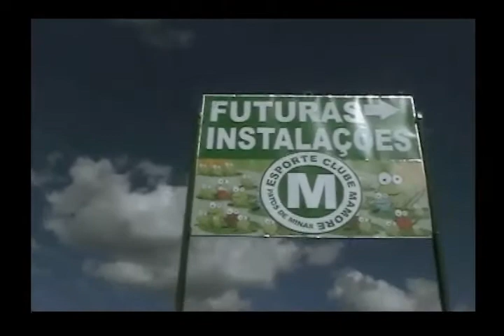Área para construção do Estádio Bernardo Rubinger Queiroz - 2008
Este vídeo foi gravado em 2008 e mostra a área destinada para as futuras instalações do novo estádio do Esporte Clube Mamoré, o novo estádio vai chamar Bernardo Rubinger de Queiroz em homenagem ao ex deputado Bernardo Rubinger, torcedor do Mamoré e falecido em julho de 2008.